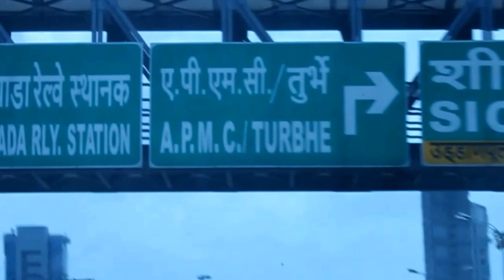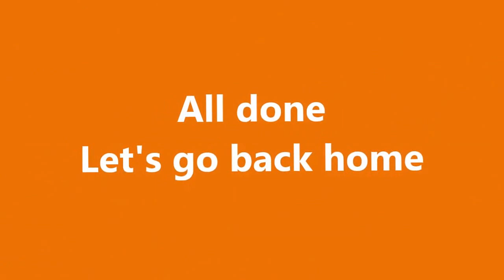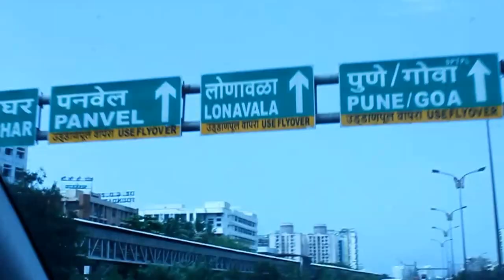APMC Turbhe Navi Mumbai - Wholesale Fruits & Vegetables Market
Hi everyone
Here is a video of APMC Turbhe Wholesale Fruits & Vegetable market in Navi Mumbai. You can get fruits & vegetable at wholesale rates here.
While some parts of India was going through crisis of Fruits & Vegetable, This wholesale market has no signs of that crisis.